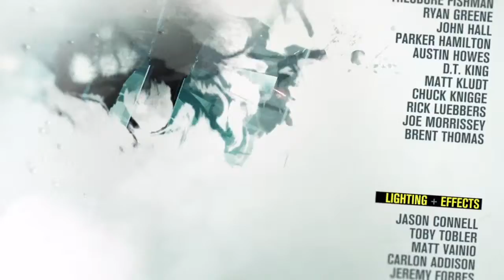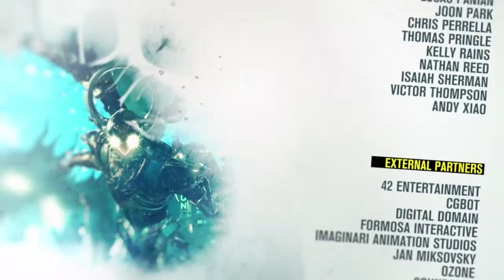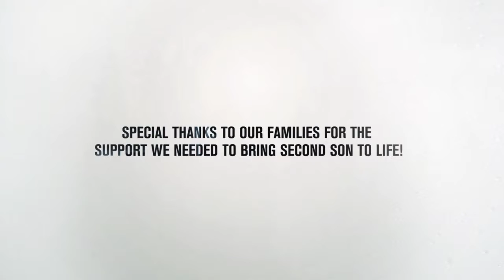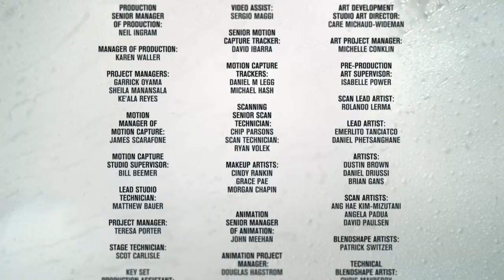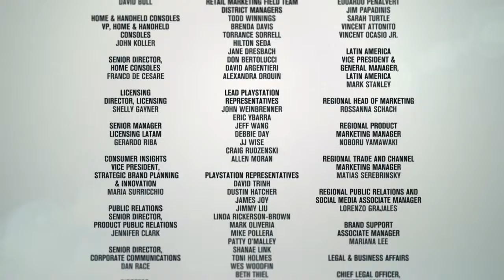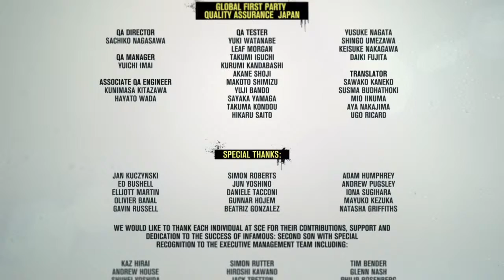Infamous Second Son PS4 Gameplay Walkthrough Part 22 - ENDING (No Commentary)